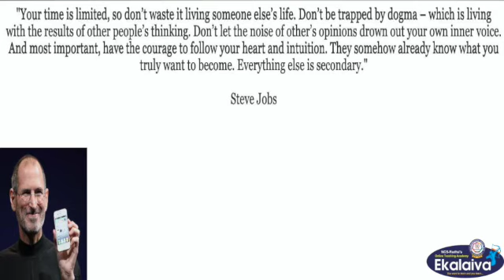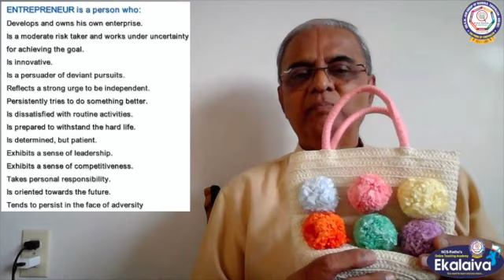CBSE-Class- XI-Entrepreneurship-Who is an Entrepreneur and what does he do?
CBSE-CLASS XI-Entrepreneurship-Lesson 3-who is an Entrepreneur and what does he do?